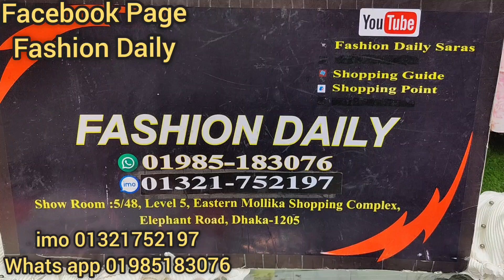বিশাল সেলে ক্রপ টপস থাই স্কার্ট || Western Thai Skirt tops